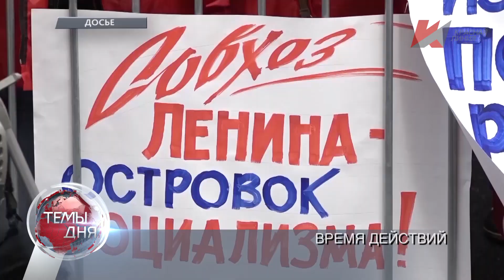Темы дня (30.03.2021) 20:00 НУЖНЫ НОВЫЕ ЦЕЛИ И НОВЫЙ КУРС. ЛИДЕР КПРФ ГЕННАДИЙ ЗЮГАНОВ — О ПРЕДСТОЯЩ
Программа готова, бюджет развития сформирован: Председатель ЦК КПРФ Геннадий Зюганов — о важнейших предложениях партии по выводу страны из кризиса.